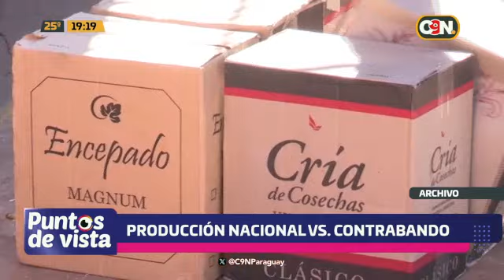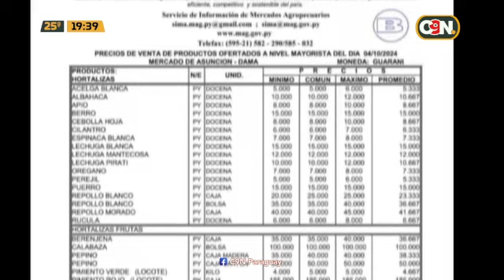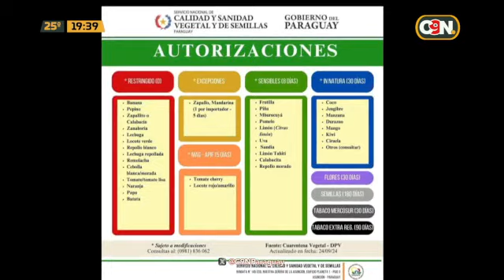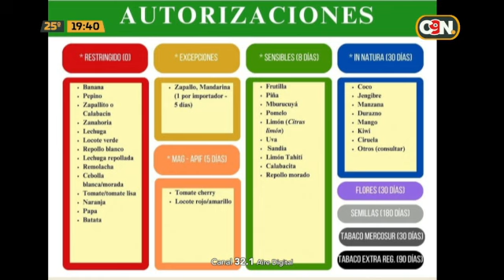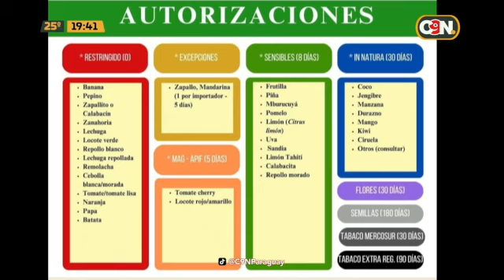Analizamos la producción nacional vs el contrabando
Conversamos con el abogado Miguel Caballero, jefe de Represión del Contrabando, Karen Leguizamón, presidenta de la Asociación de Importadores y Comerciantes de Frutihortícola (ASICOFRU), Lic. Pablo Montiel, jefe de apoyo logístico de la Dirección Nacional de Ingresos Tributarios (DNIT) y Carlos Morales, productor de Paraguarí, acerca de la problemática que genera el contrabando a la producción nacional.

"Existe necesidad de decir no al contrabando", afirmó Karen Leguizamón, presidenta de la ASICOFRU.

"Una bolsa de cebolla no estoy pudienco vender", expresó la misma.